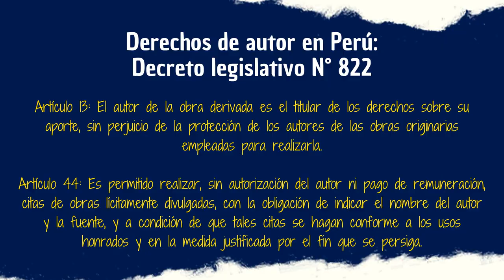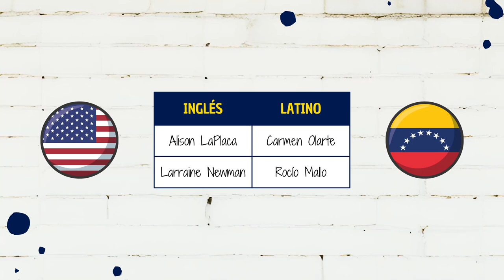LA HISTORIA DE BABY DOLL | Batman: The Animated Series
La serie noventera de Batman ha brindado villanos icónicos, y no solo nos referimos a aquellos que fueron sacados del papel. A lo largo de la serie hemos visto vilanos originales y uno de ellos es Baby Doll, una mujer con un trastorno que la llevaría cometer crímenes en busca de su sueño: Sentirse querida y normal por una vez en su vida. En este vídeo hablaremos a detalle sobre este incomprendido personaje.